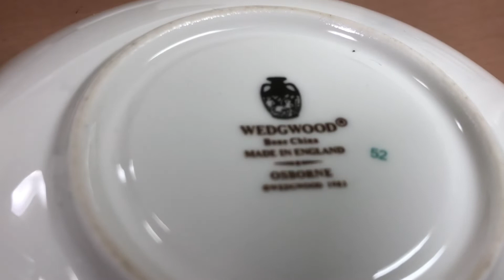WEDGWOOD OSBORNE ウェッジウッド オズボーン カップ&ソーサー